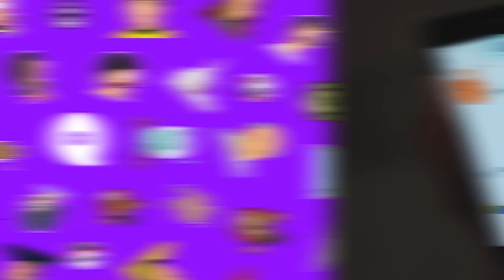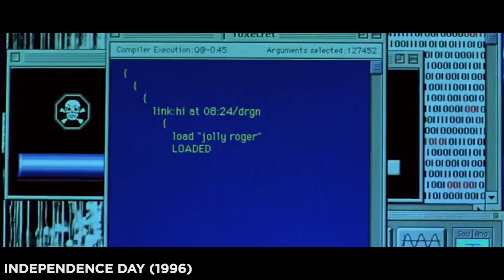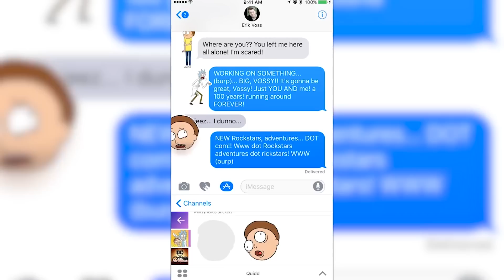Rick and Morty Season 3 Trailer BREAKDOWN - Storylines Revealed!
Our username is NewRockstars. Add us!

The trailer for ‘Rick and Morty’ Seasons 3 is here along with a July 30th release date and while Erik Voss is out on vacation, Ericson Just comes to the rescue to breakdown all the possible sci-fi and fantasy storylines we may be seeing in this upcoming season.

Kelly Hopper
Kenny Smith
Matthew Salvas
Pony Stark
Wilhelmina Ebbeson
J. Drew Kim
Daniel Hopkins
Rise Bellandi
Eric Oliver
Lucious Barnes
Chris Cole